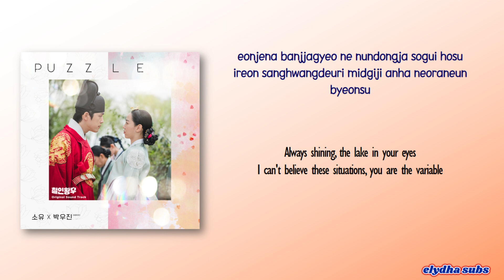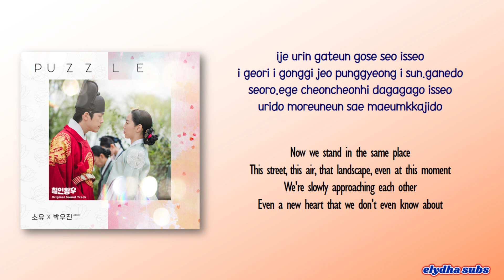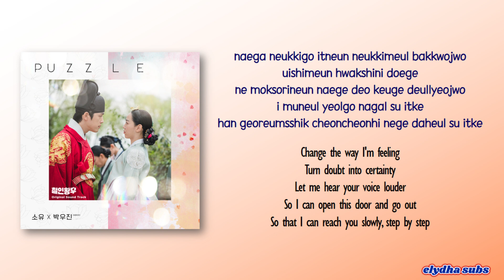SOYOU (소유), Park Woo Jin (박우진) of AB6IX – PUZZLE [Mr. Queen OST Part 4] [Rom|Eng Lyric]